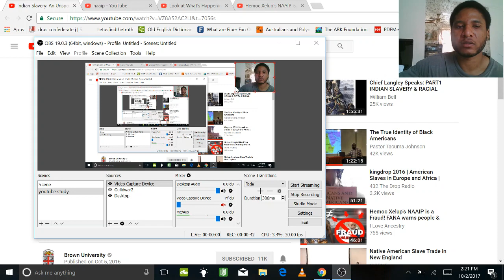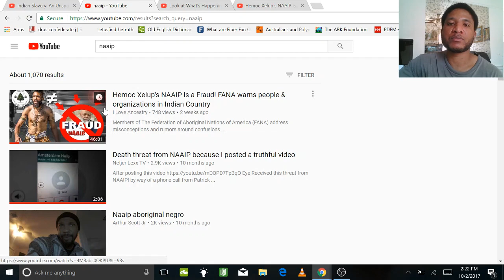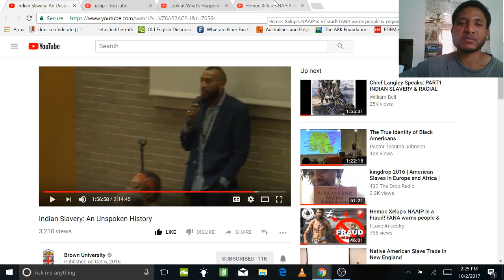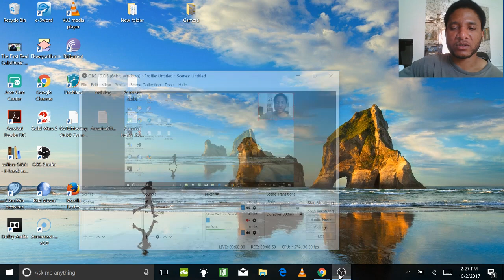Naaip vs FANA 2017 10 02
Video like below. I'll be making Gensis 4 then 5 soon.